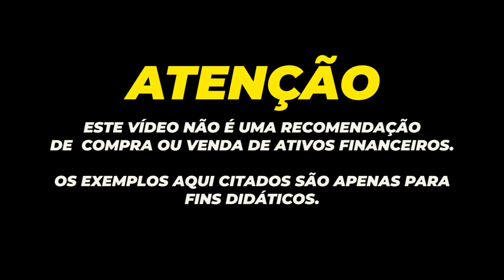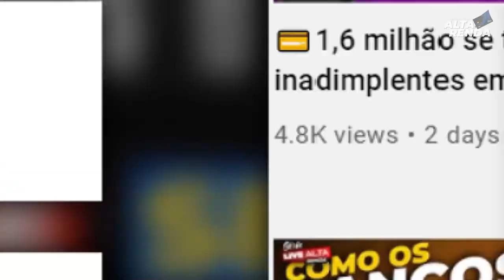💳MEGA PROMOÇÃO IUPP, SERÃO 5K MILHÕES DE PONTOS DE PRESENTE.CORRA SÓ ATÉ O DIA 29/11/21.